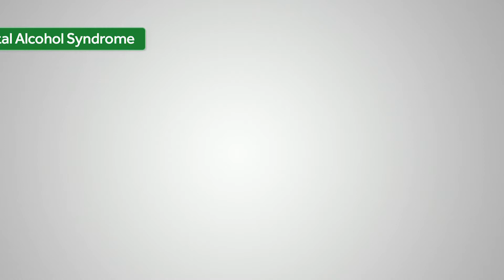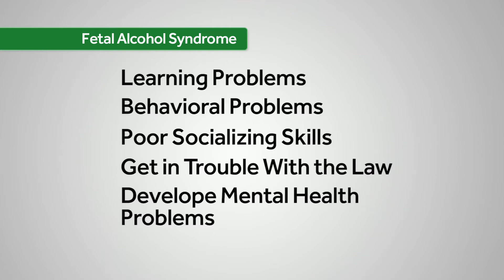Fetal Alcohol - First with Kids - UVM Children's Hospital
Children with fetal alcohol spectrum disorders can have learning problems, behavioral problems, and poor socializing skills. As adults, they tend to get in trouble with the law, develop mental health problems, and have difficulty living independently.